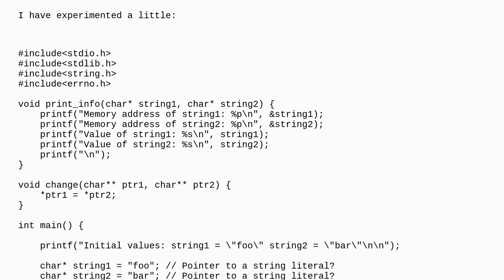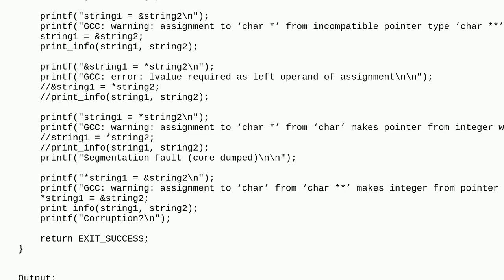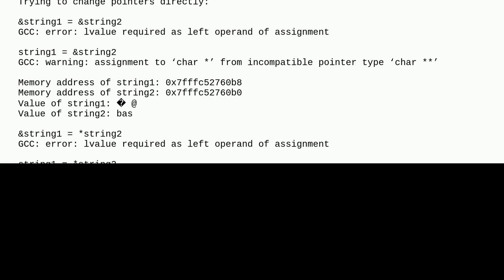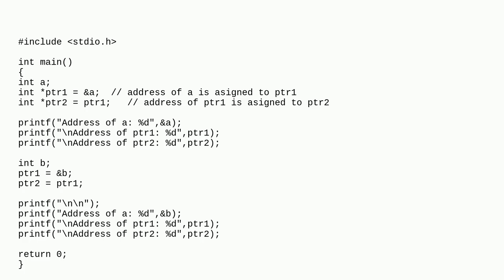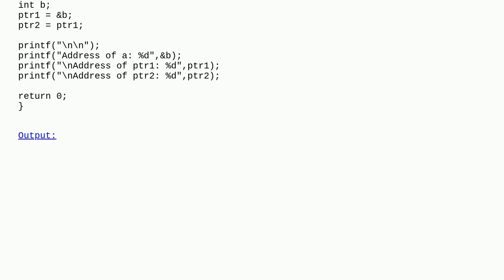Changing C stack pointer address (pointed to)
A special thanks goes out to the community

  c pointers memory-management